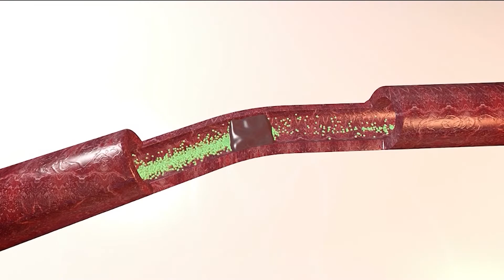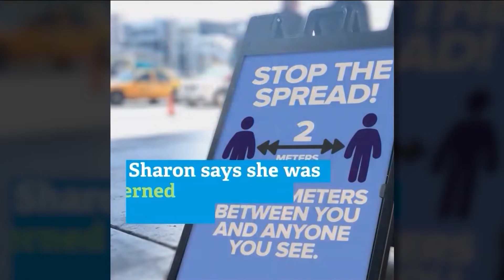Is Coronavirus Now Causing STROKE? What You Need to Know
An increased amount of COVID-19 patients are experiencing stroke. Why is this? Lorie Johnson joins us to share the latest.